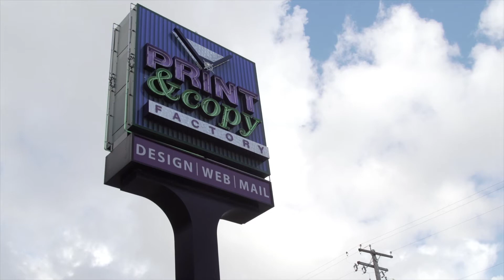Bank of the Pacific | Business Testimonials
Veritas Media produced this testimonial piece for Bank of the Pacific in 2017. It features three business clients of the bank: Scholten Equipment, Cowden & Print and Copy Factory. veritasmediapro.com | bankofthepacific.com